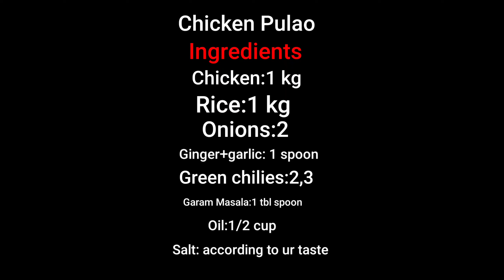Chicken pulao | Time saving recipie | Skworldhomemade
chicken pulao made with simple and time saving recipie